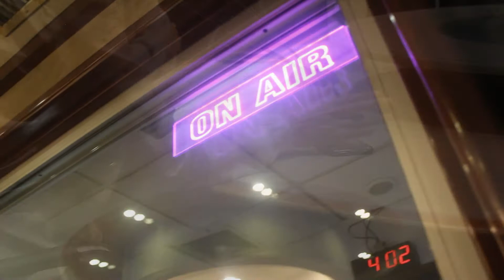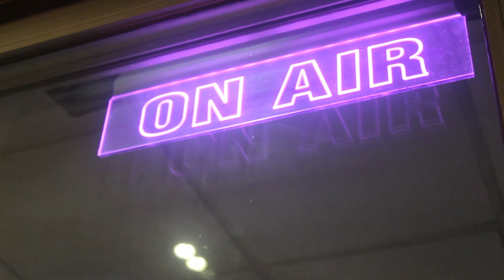CONTRAPUNTO. La violencia de género y el paro nacional UnDíaSinMujeres.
Entrevistamos a Samantha Ruiz, consultora de Cultura organizacional de Género y Derechos Humanos e integrante de la Red de Mujeres de La Laguna, sobre el Día Internacional de la Mujer y el paro nacional del 9M.

Escucha Contrapunto de Lunes a Viernes a las 15:00 horas por Kiuu 91.1 FM y a las 19:00 por La Mejor 97.1 FM, con Lucía Olivares, Manuel Serrato y Francisco Rodríguez.